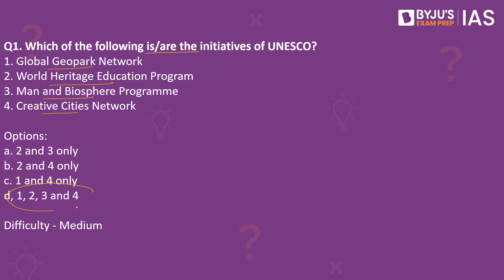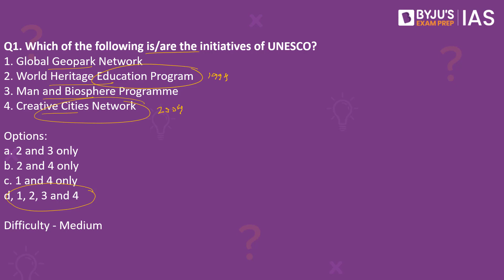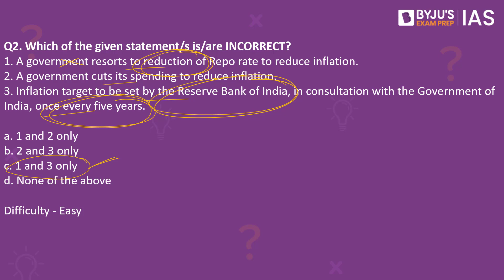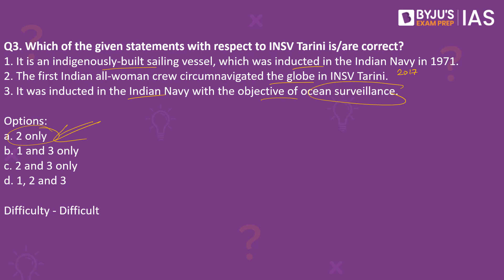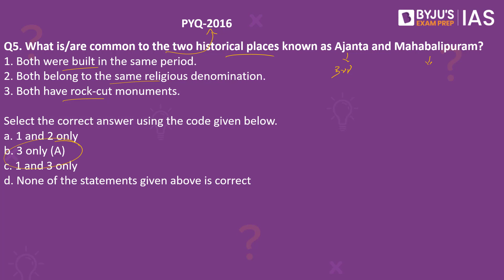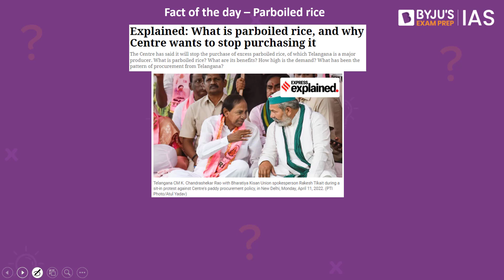CSE: Prelims 2022 - Daily Quiz for IAS Exams | 18th April, 2022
Topics:
1. Initiatives of UNESCO (00:00)
2. Inflation (01:38)
3. INSV Tarini (03:26)
4. National Technical Research Organisation (NTRO) (04:35)
5. PYQ- Ajanta and Mahabalipuram (06:10)
6. Fact of the day – Parboiled rice  (07:00)

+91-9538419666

Happy Learning!